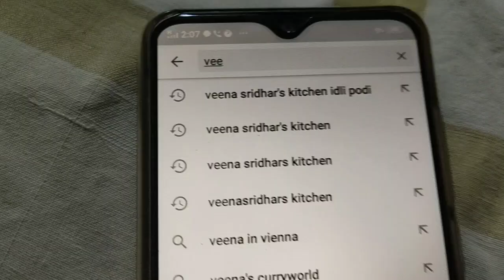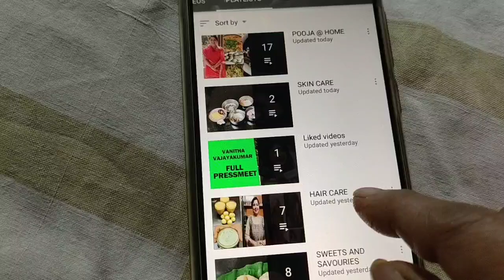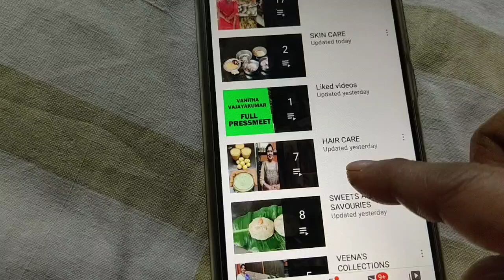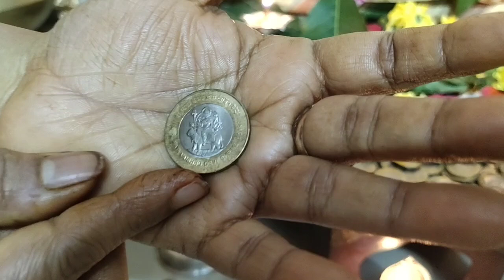V-200PART -5 VARAMAHALAKSHMI POJA VIDHANA ನಮ್ಮ ಮನೆ ವರಮಹಾಲಕ್ಷ್ಮಿ ಪೂಜಾ ವಿಧಾನ 🙏